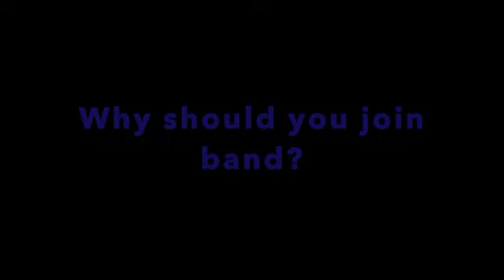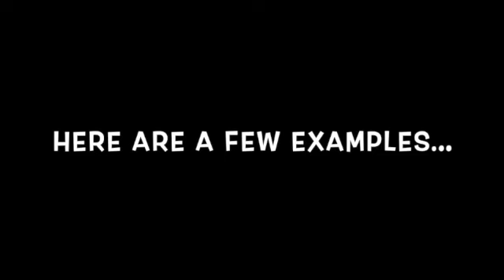Join Band at Half Day School! 2024